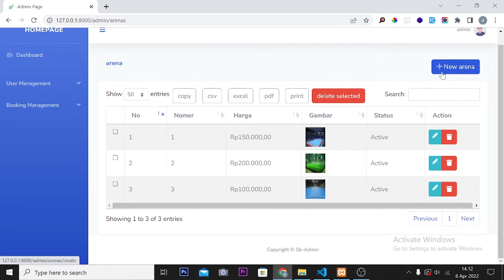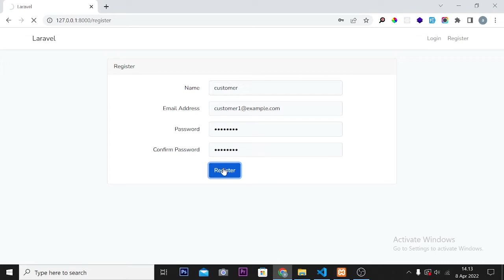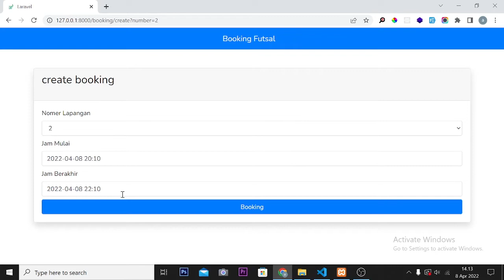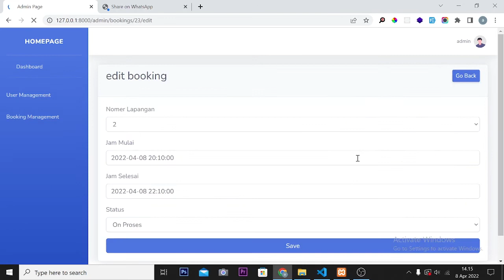Aplikasi Pemesanan Lapangan Futsal Berbasis Web | Free Source Code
Source code aplikasi sistem pemesanan lapangan futsal berbasis web yang dibangun menggunakan php laravel framework dan mysql. Aplikasi ini masih sederhana. Mungkin bisa di kembangkan seperti payment gateway dll. Sangat bagus dijadikan referensi belajar coding